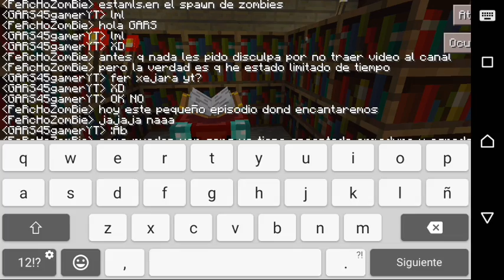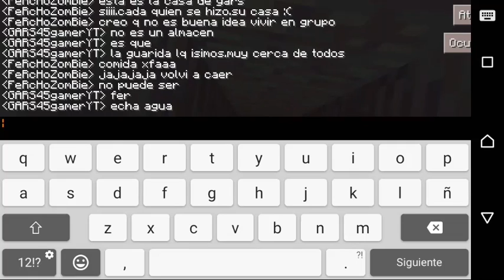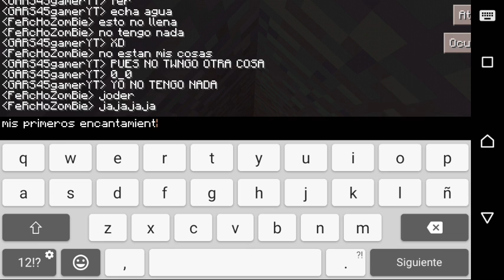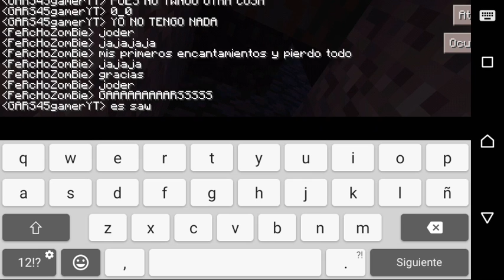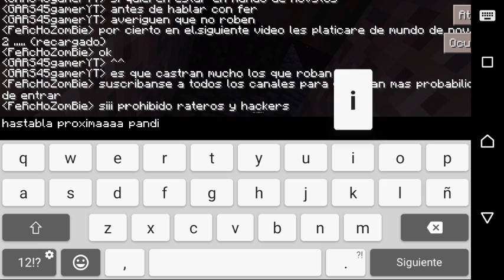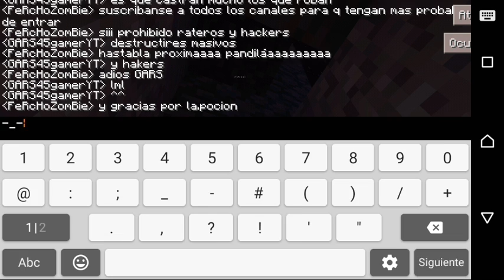MuNdO de NoVaToS Ep 21, Mis primeros encantamientos :3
Por q a mi... :(

CANAL DE INTEGRANTES EN MuNdO de NoVaToS